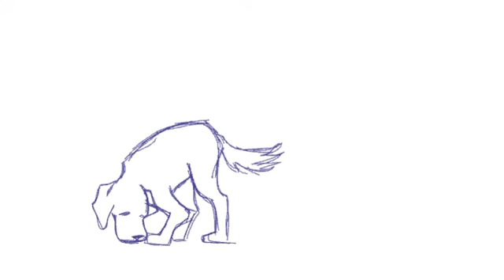animación rough perros.avi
rough medio limpio de la escena que hice para el cortometraje del erickson